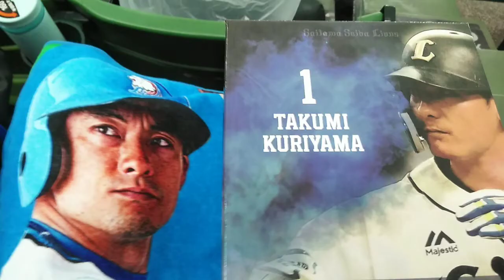2021/09/15 栗山巧選手の名球会入りブレザー授与式 前日